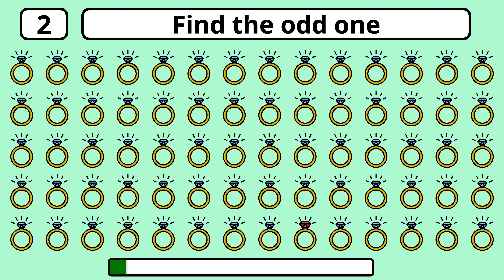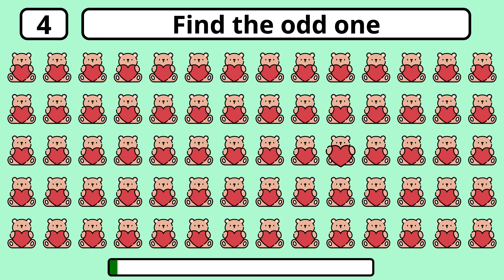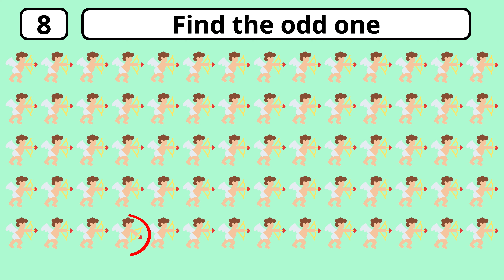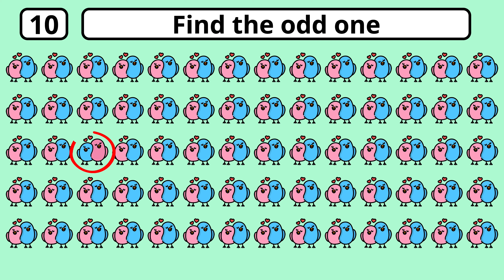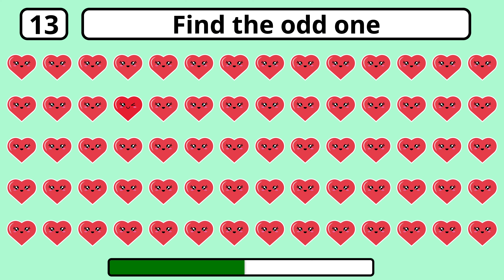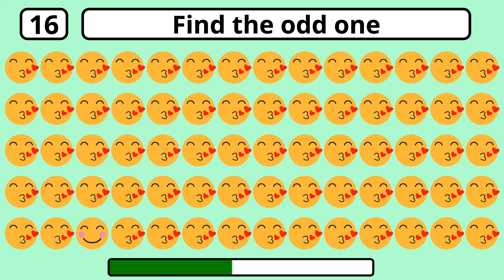Find the ODD One Out | VALENTINE edition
How good are your eyes?  In this find The Odd One Out Valentine edition you need to search for the odd valentine emoji. Take this test to find it out!